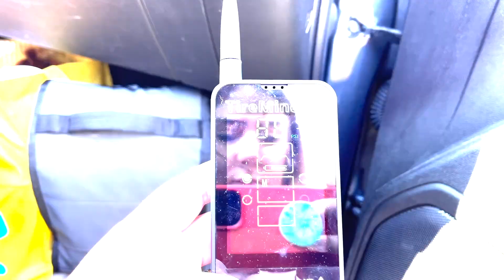Season 1, Episode 4: A Not So Sunny Week of RV Travel Life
Tell us about the last time you had one of “those” weeks?

In our last video, we were on cloud 9 (almost literally) in the Adirondack Mountains.

Once we left Lake Placid, we had to make 4 stops in 6 days, in order to make it to North Georgia in time for our annual family vacation. Naturally, when you are squeezing multiple travel days into a week, things tend to go wrong.

Here's what you can see in this episode:

||| Who wears the pants in your family? We’re a non-traditional household with Jen working and Eric doing the cooking and cleaning. Oh, and we live in a camper. See if you catch a sticking point for Jen.

||| Is this some of the shoddiest RV parking you’ve seen? The things we do to avoid disconnecting for a one-night stay.

||| All roads closed? The battle between RV Trip Wizard and Google Maps has no clear winner. We couldn’t find our way to one of the campgrounds.

||| This blows. Did you happen to watch our TPMS install? Let’s just say, it was in the nick of time.

So here we are. We've been on the road, living in our RV full-time for over a year, and now we're inviting YOU to get lost with us - and join our adventures with weekly recaps!

We're getting better about jumping in front of the camera, so hang in there with us as we learn to get better with documenting our travels here.

Firestone Tire

Music
This Week’s Features:
Early Riser by Andy Ellison
Be Free With Me by Siine